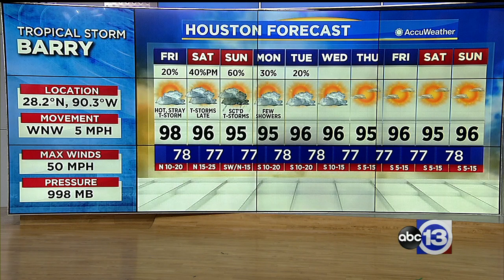WATCH NOW: Alex Bregman to get stitches after he was hit in chin by grounder | More headlines today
Your top stories on ABC13.com, including why Alex Bregman has to get stitches